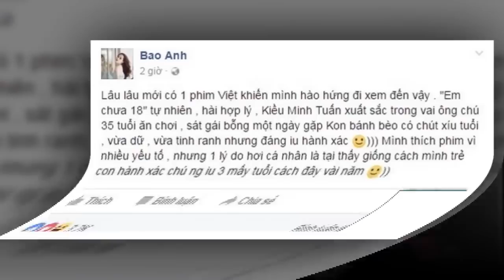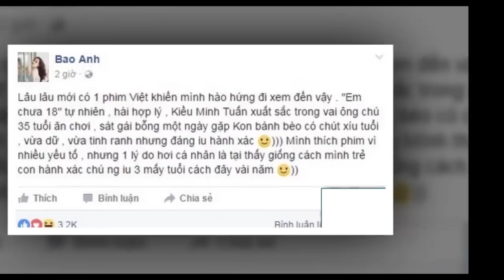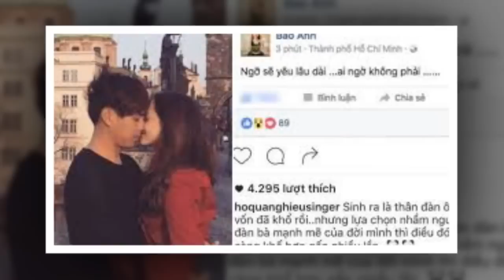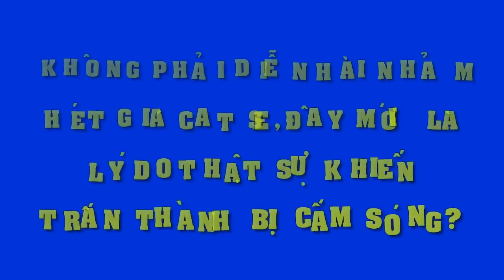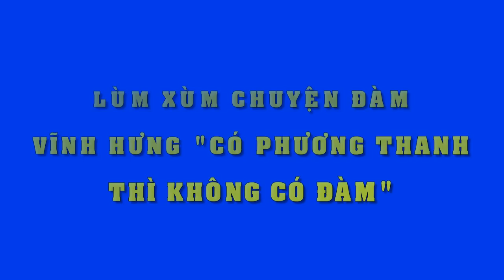Hóa ra trước khi yêu Hồ Quang Hiếu, Bảo Anh đã phải lòng ông chú U40 và ‘hành xác’ đáng sợ thế này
Xem ra Bảo Anh cũng không phải dạng vừa đâu, giờ mới chịu lộ bí mật về người yêu tuổi chú cách đây vài năm.